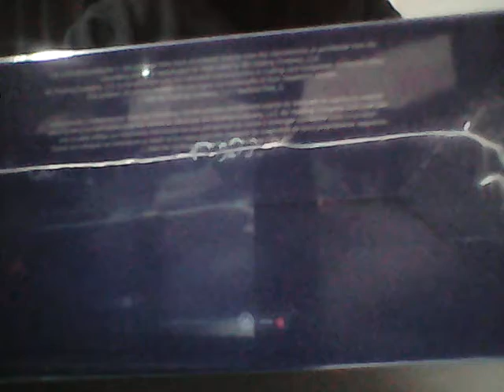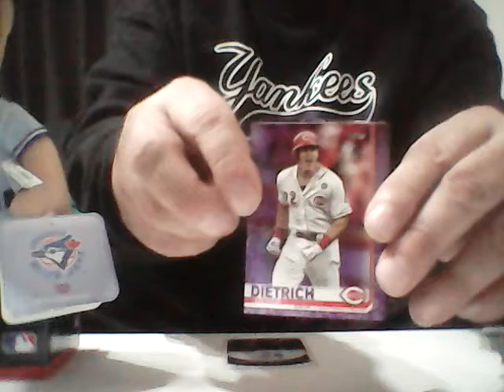NEW 2020 WALMART CANADA BASEBALL CHAMPIONSHIP COLLECTION MYSTERY BOX UNBOXING BREAK OPENING